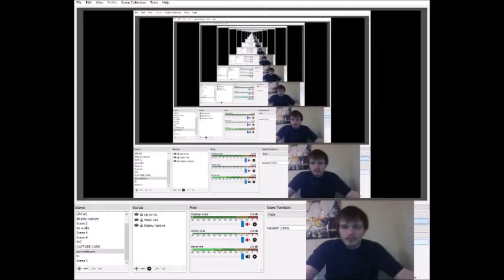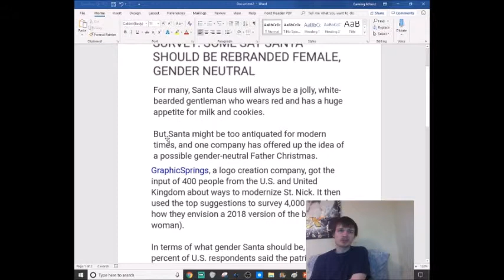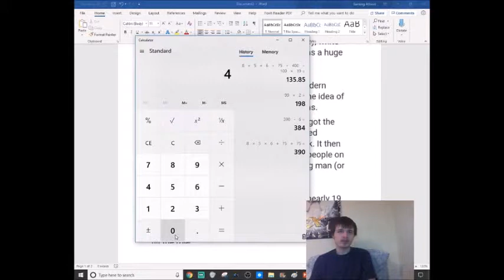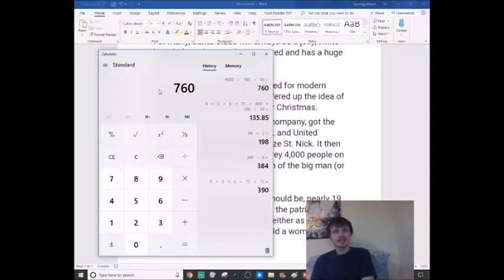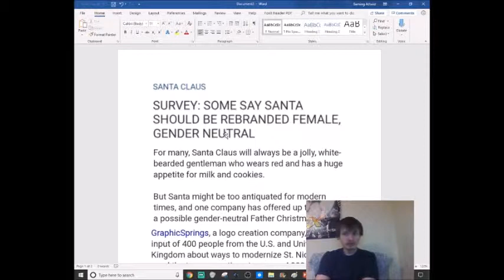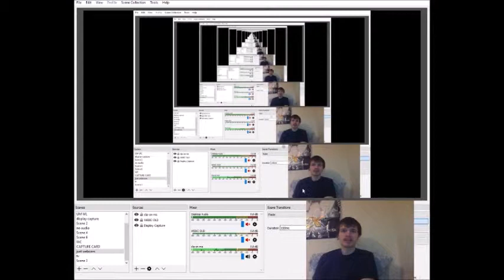SJW's NPC's want to change Santas gender